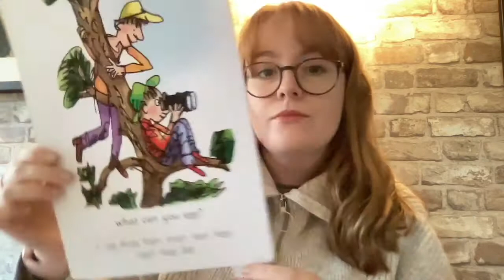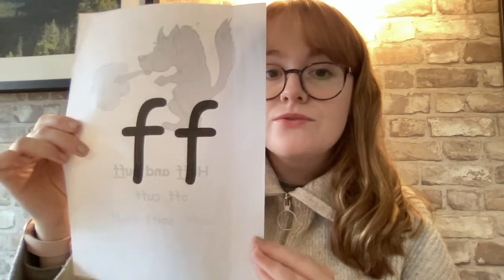Year 1 Phonics Speed Sounds 4